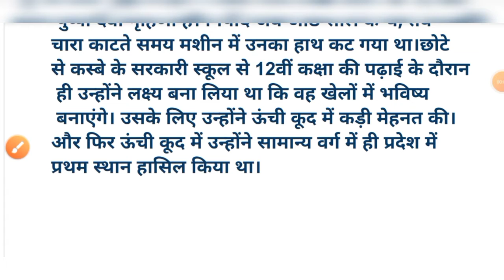निषाद कुमार का जीवन परिचय।Nishad Kumar Gk।Paralympic Silver Medalist Nishad Kumar।निषाद की जीवनी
👉STET Details:-